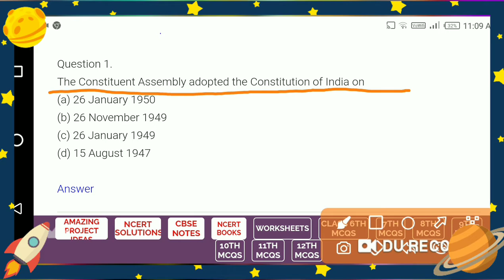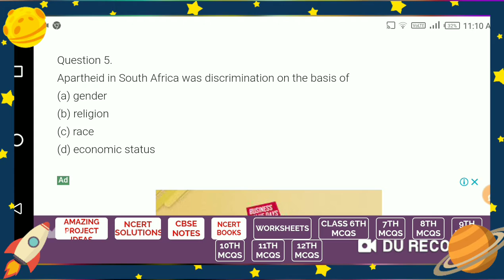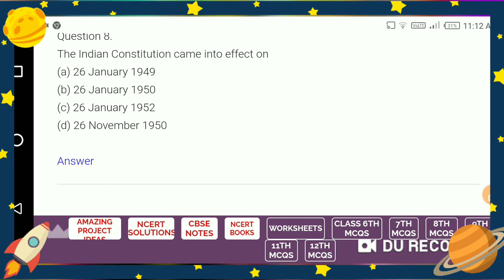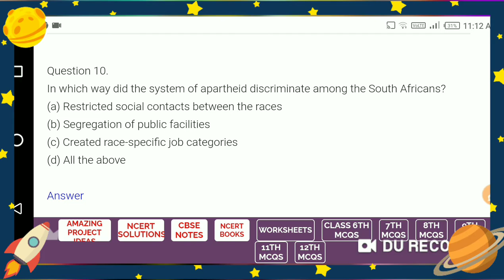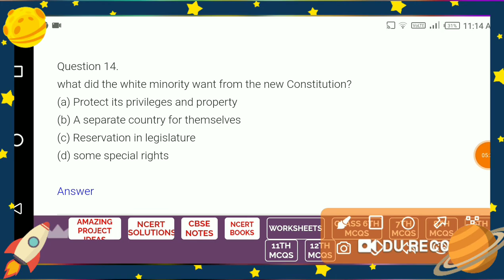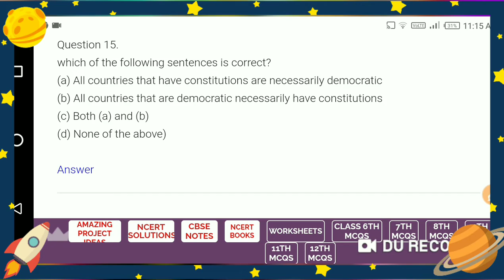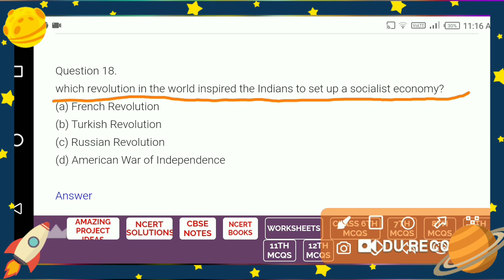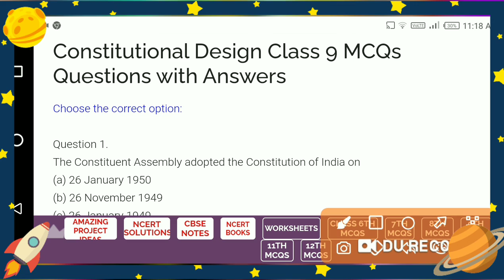Class 9 Civics Chapter 3 constitution Design Top 20 MCQ (Term 1 Exam)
MCQ Questions for Class 9 Civics Chapter 3 Constitutional Design with Answers - Learn Insta